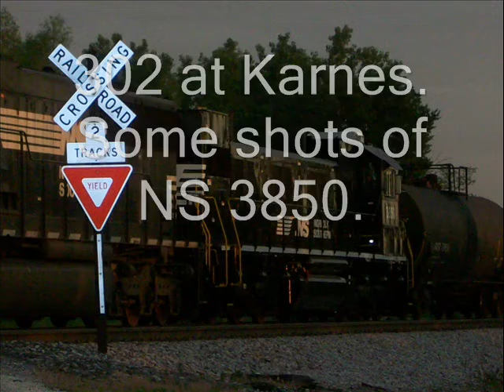NS 302 (6-13-08) BRAND NEW NS GENSET!!!!!!!!!!!!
NS 302 with a great surprise NS 6767 and a NEW NS GENSET 3850 head in the pass at Ruger to meet NS 181. We started the Hannible shift tonight with NS 21T and a NS I87. This was rare! You can see it is all equipped with LED lighting and in the new paint. Awesome surprise!